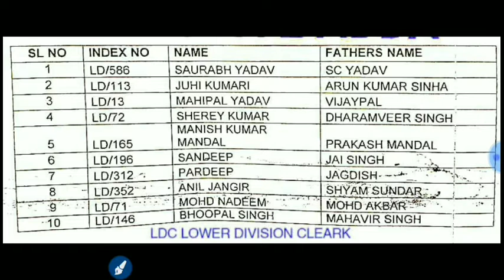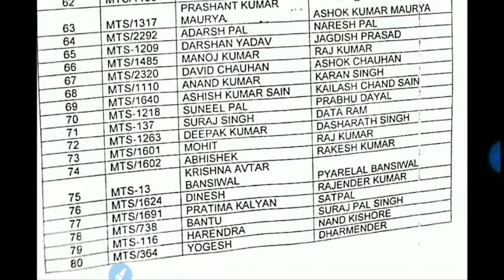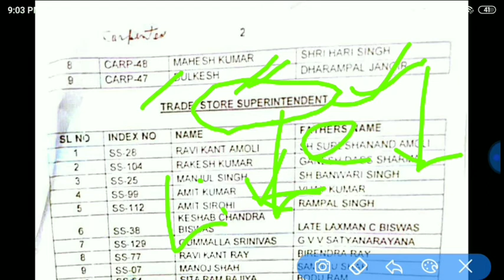Rajokri Results mts Hks LDC Check kare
Airforce group C civilian 2021, Rajokri result, Delhi result

Force group c Final Cut off, Airforce group c previous year cut off, Airforce group c written exam cutoff, purpose Group C best post, Airforce group c paper, Airforce group c experience certificate, Airforce group c post wise cut off, Airforce group c cut off 2021,